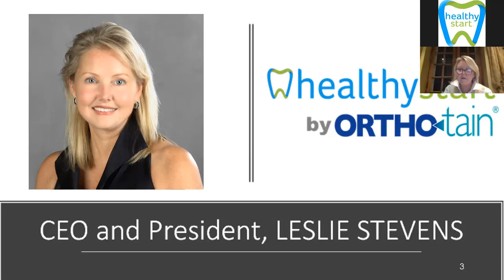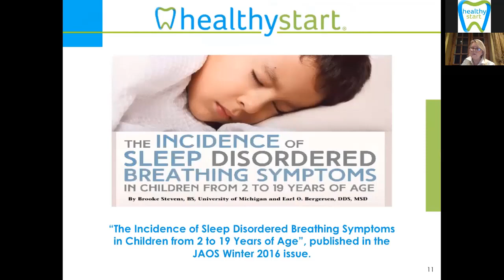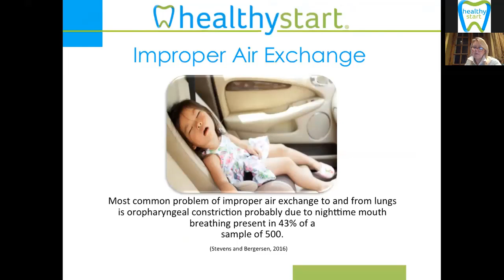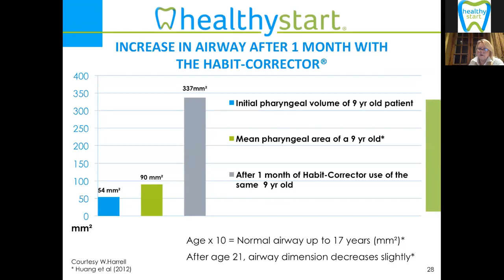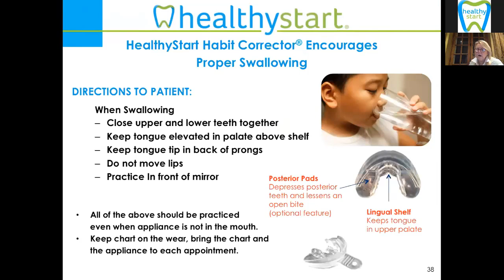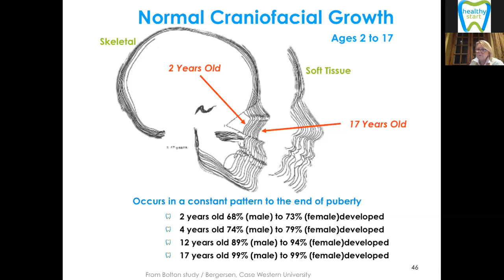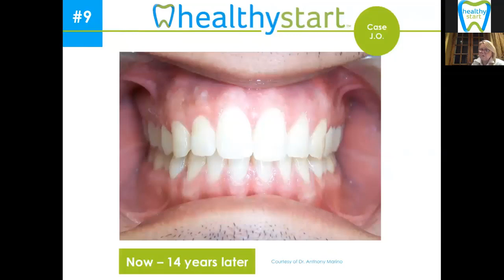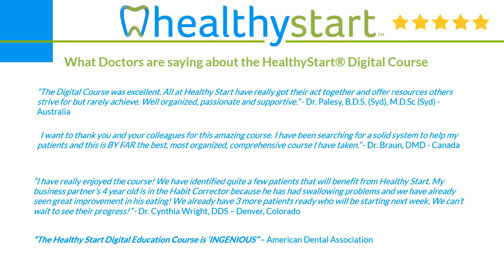HealthyStart® Medical Webinar February 4 2019 Featuring Leslie Stevens